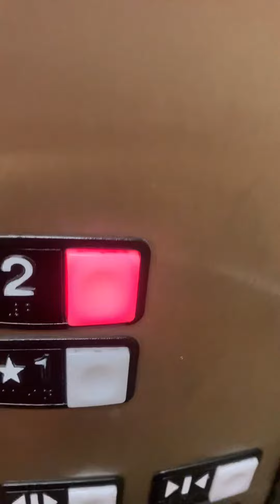Schindler 330a at Scheels in Springfield IL (Car 2)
Anyone who’s filmed this did a good job